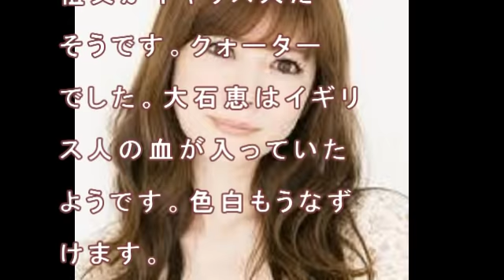お天気姉さんの大石恵さん 現在とは 結婚 Hydeとは！美しい画像まとめ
大石恵は２０００年１２月にロック歌手のhideと結婚しました。２７歳でした。hideさんは日本はもちろん海外でも注目されているミュージシャンであります。しかここで疑問があります。同じタレントなら知り合うこともありますが、ロックミュージシャンとタレントの出会いとは？調べてみると、hideさんが大石恵のファンだったそうです。そして運命の出会い
hydeさんが当時の人気番組「うたばん」の出演したときに、サブゲストとして
大石恵を招いたことが最初の出会いだったそうです。

co.jp

音楽引用：YouTubeの
オーディオ ライブラリ
曲名：Lonesome_Avenue

大石恵といえばニュース
ステーションでのお天気
お姉さんが有名でした。

その大石さん日本でも
有名なロックヴォーカル
のhydeさんのお嫁さん
に収まっています。

今回は二人のなれそめ
や結婚生活子供の事など
そしてハーフのうわさの
ある大石さんの経歴など
を紹介いたします。

関連動画：
Hyde walks in the crowd of fans

芸能人】大石恵を超える美女が出てこない

天海祐希の宝塚時代の伝説のすごさとは！病気は心筋梗塞か？